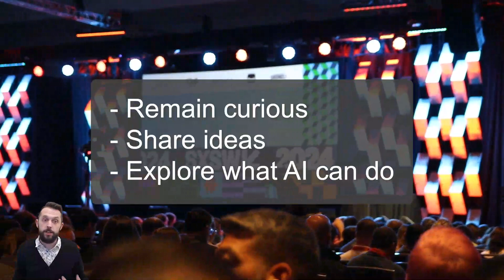The Role of Humans in the Age of AI | SXSW | Notified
What is the role of humans in the age of AI?

Allen Murphy shares his thoughts on why the human touch remains essential for brand storytellers.

Special thanks to SXSW, Peter Deng of OpenAI and Josh Constine of SignalFire for their valuable insights!